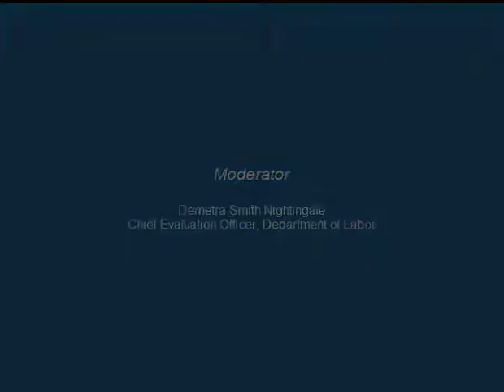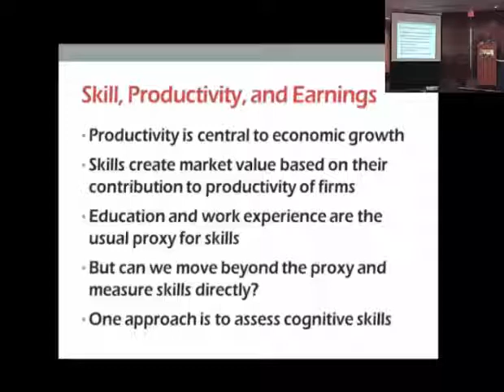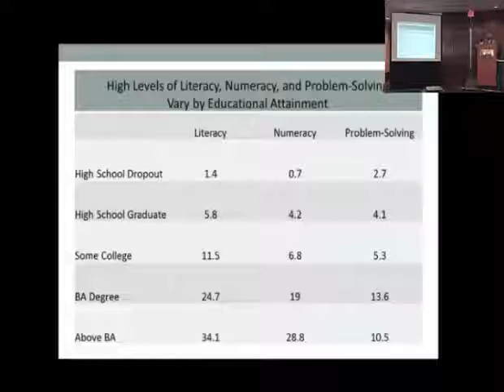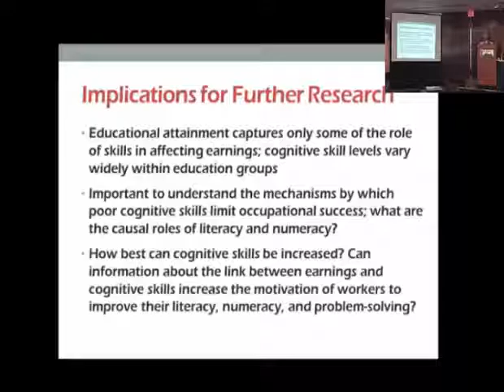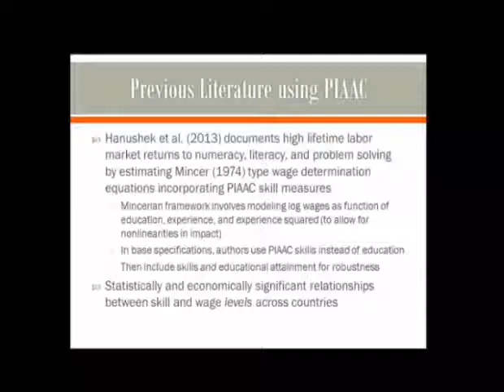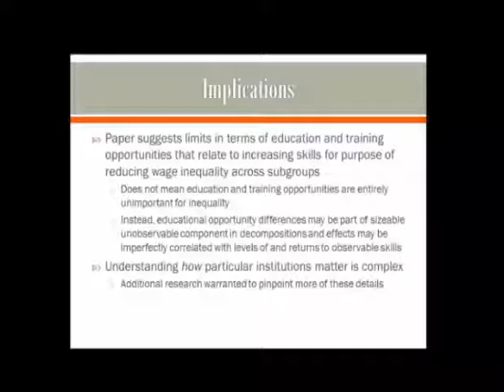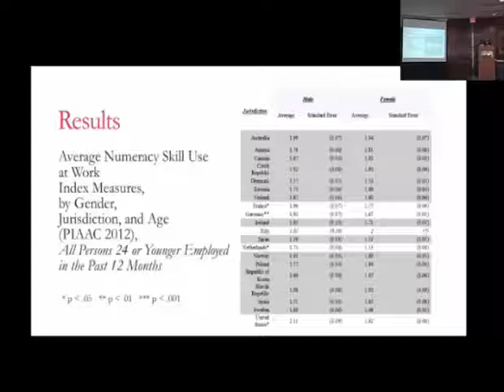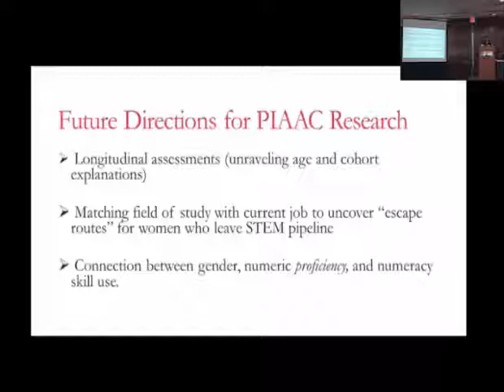Session 1 – Labor and Workforce Issues – PIAAC Conference 2014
Event: Taking the Next Steps with PIAAC: A Research-to-Action Conference on December 11th, 2014
Moderator: Demetra Smith Nightingale, Chief Evaluation Officer, U.S. Department of Labor

Papers:
• “Cognitive Skills in the U.S. Labor Market: For Whom Do They Matter?” by Harry J. Holzer, Public Policy Institute, Georgetown University and American Institutes for Research; Robert I. Lerman, Economics, American University and Urban Institute
• “Revisiting the Effects of Skills on Inequality: Within and Cross-Country Comparisons Using PIAAC” by Anita Alves Pena, Economics, Colorado State University
• “Gender and Numeracy Skill Use: Cross-National Revelations from PIAAC” by Danielle J. Lindemann, Center for Women and Work, Rutgers University

Discussant: Evelyn Ganzglass, Senior Fellow, Center for law and Social Policy (CLASP)

Also, for more resources on the conference, please visit our PIAAC Conference